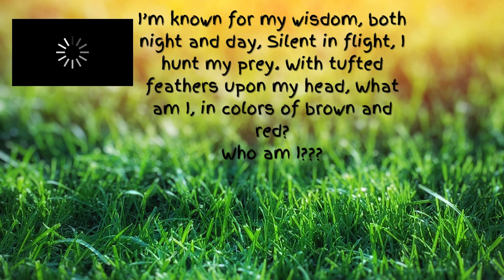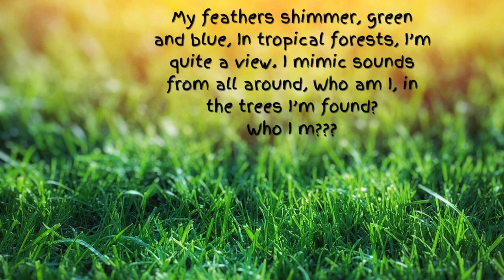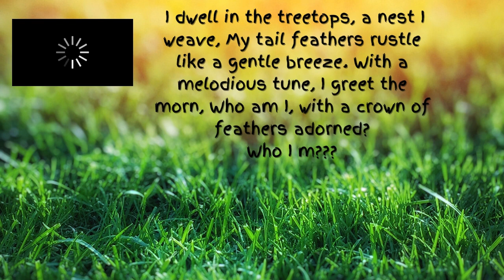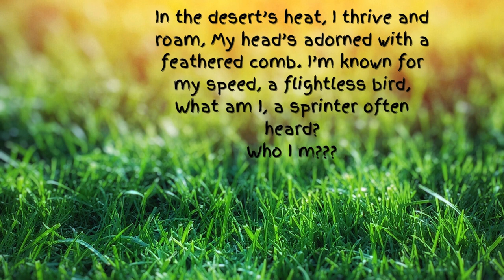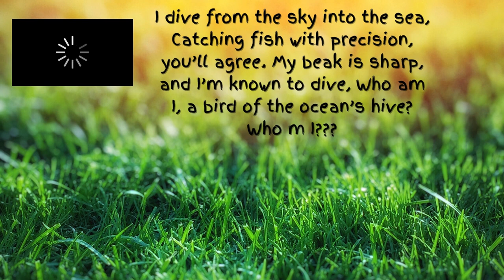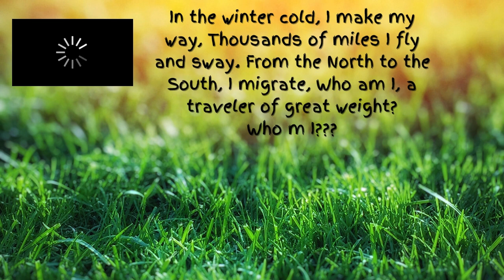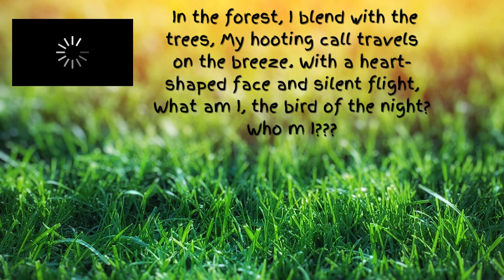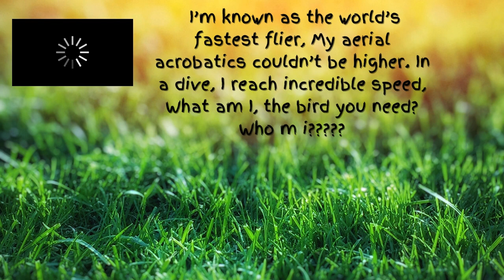Bird Brain Teaser|| Bird Riddles for Educational Fun||Life Style Design